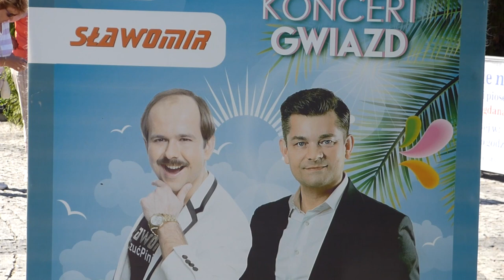UZNAM że - W poszukiwaniu Janusza i Grażyny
Zaczynają się wakacje, a media za bardzo nie mają o czym pisać, wiec  udałem się zobaczyć czy nad polskim morzem wypoczywają seksowni Janusze i Grażyny. Porozmawiajmy o tym czy znów staną się pożywką dla medialnych gwiazd pudelka czy pomponika.